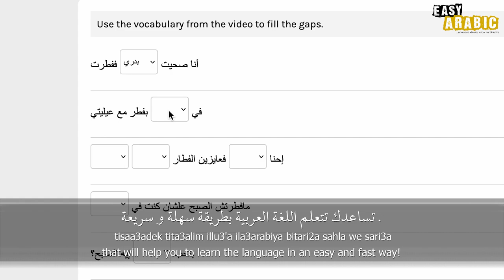Welcome to Easy Arabic!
Producers of Easy Arabic:
Sedki Gaaloul
John Jang
Sumaya Mohamed
Timothy Höfte Diaz
Menna Korayem